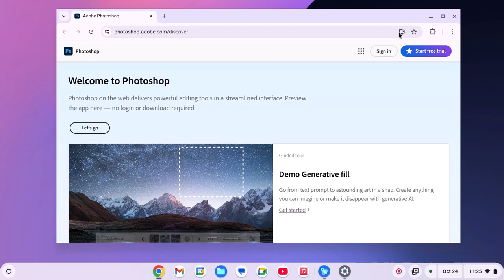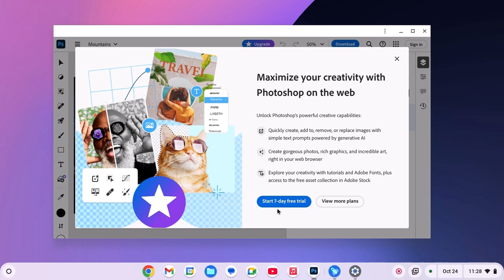How to Install Photoshop on Chromebook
In this video, we will learn how to install Photoshop on a Chromebook. It has been a long wait, but finally, Adobe Photoshop is available on Chromebooks. You can easily download and install Adobe Photoshop Web on supported Chromebook devices.